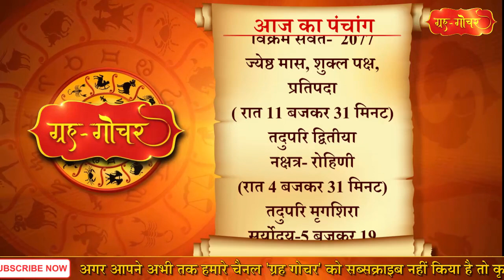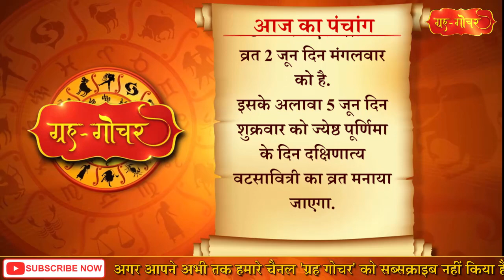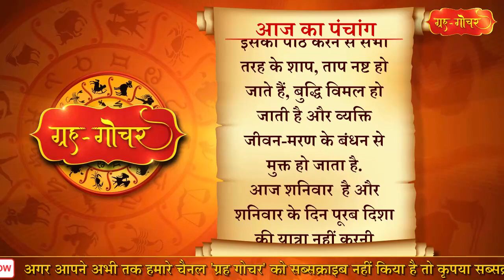Aaj Ka Panchang 23 May 2020 पंचांग l आज का पंचांग 23 मई 2020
काशी, भारत
दिनांक-23 मई
2020
दिन-शनिवार
ज्येष्ठ मास, शुक्ल पक्ष,
प्रतिपदा
( रात 11 बजकर 31 मिनट)
तदुपरि द्वितीया
नक्षत्र- रोहिणी
(रात 4 बजकर 31 मिनट)
तदुपरि मृगशिरा
आज से ज्येष्ठ महीने का शुक्ल पक्ष शुरू हो रहा है.
त्रयोदशी तिथि की हानि होने के कारण ये पक्ष 14 दिनों का है.
इस पक्ष में पड़नेवाले व्रत-त्योहार की बात करें तो
आज से दस दिनों तक चलनेवाला दशाश्वमेध स्नान शुरू हो रहा है
और आज ही करवीर व्रत भी है.
वहीं 26 मई, दिन मंगलवार को वैनायकी गणेश चतुर्थी व्रत है
जबकि 28 मई दिन गुरुवार को स्कंदषष्ठी है.
गंगा दशहरा का महान पर्व 1 जून दिन सोमवार को है
वहीं सभी एकादशियो में श्रेष्ठ निर्जला एकादशी का व्रत 2 जून दिन मंगलवार को है.
इसके अलावा 5 जून दिन शुक्रवार को ज्येष्ठ पूर्णिमा के दिन दक्षिणात्य वटसावित्री का व्रत मनाया जाएगा.
आज करवीर व्रत है.इस व्रत में सूर्य की आराधना का विधान है. पवित्र स्थान में जाकर कनेर वृक्ष का पूजन किया जाता है.इस दिन व्रत रखने पर संकट से छुटकारा मिलता है. यह व्रत स्त्रियों को तत्काल फल देने वाला है. पुराने समय में सावित्री, सत्यभामा और दमयंती आदि सती स्त्रियों ने इस व्रत को किया था.
आज से ही गंगा दशहरा तक चलनेवाला दशाश्वमेध स्नान शुरू हो रहा है. स्नान के बाद गंगा स्तोत्र का पाठ करना चाहिए. भक्तिपूर्वक इसका पाठ करने से सभी तरह के शाप, ताप नष्ट हो जाते हैं, बुद्धि विमल हो जाती है और व्यक्ति जीवन-मरण के बंधन से मुक्त हो जाता है.
आज शनिवार  है और शनिवार के दिन पूरब दिशा की यात्रा नहीं करनी चाहिए. शनिवार को घर से निकलने से पहले अदरक खाना चाहिए.